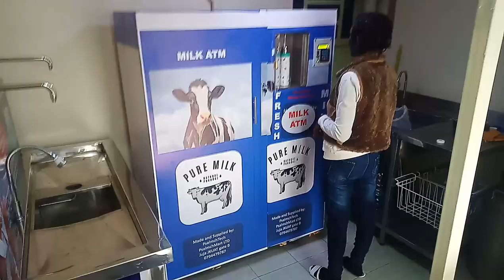Milk ATM in Kenya